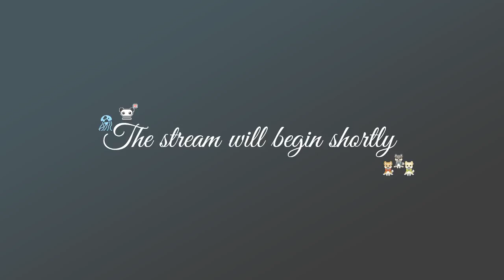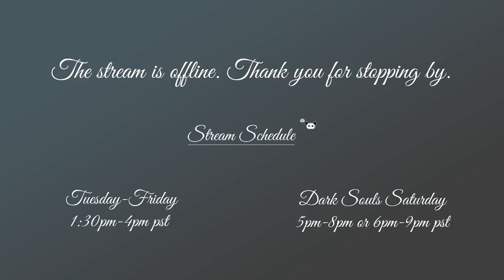Shadowrun Hong Kong Part 2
Today I find out about the Walled City and how nasty it is.